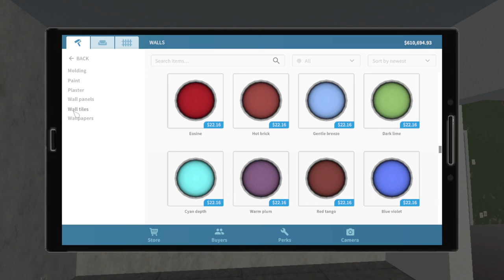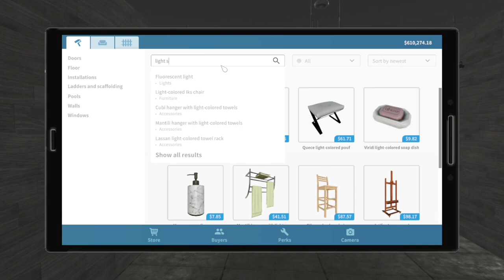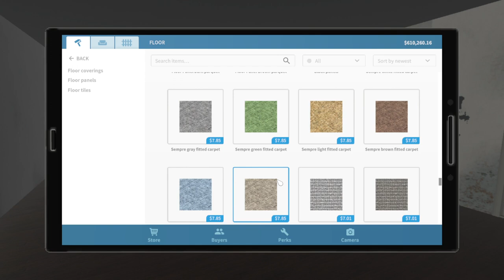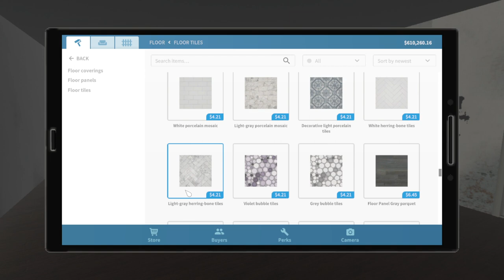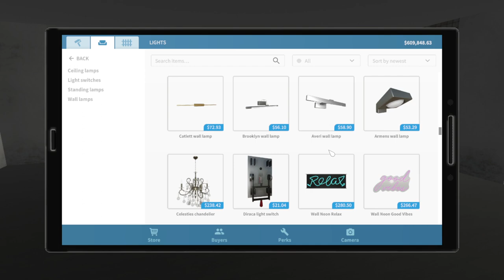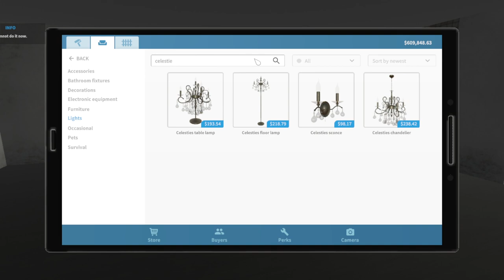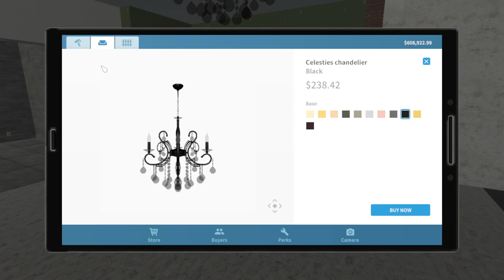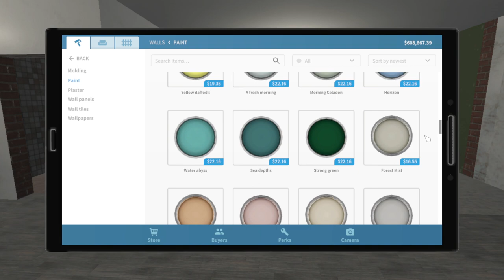Cute Womans Flip Part 2 of 6